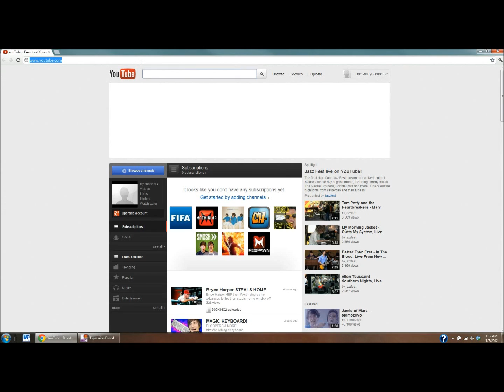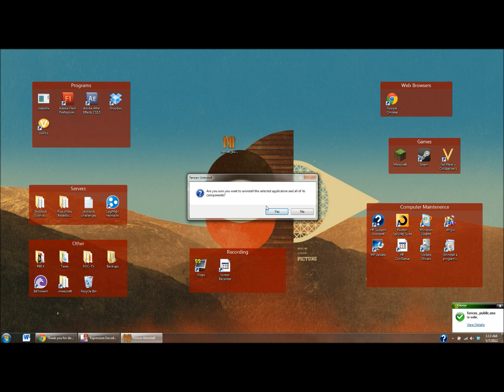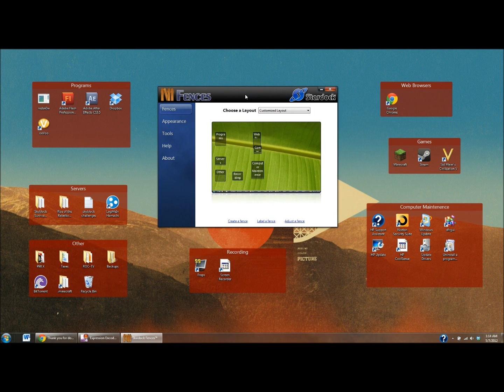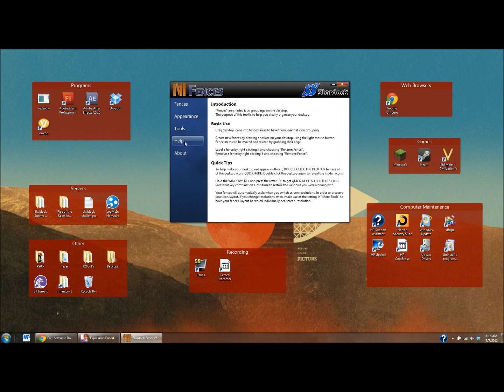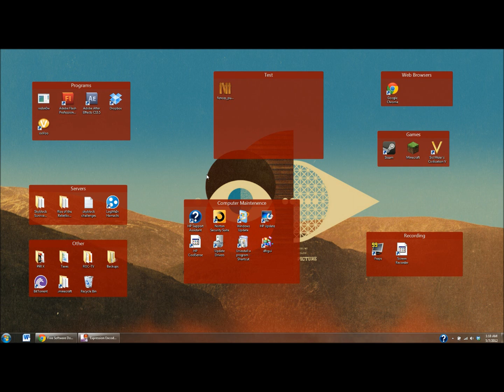Awesome Windows 7 Tweak: Fences, Organize Your Desktop!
Check out this awesome "tweak" for your windows 7 desktop!